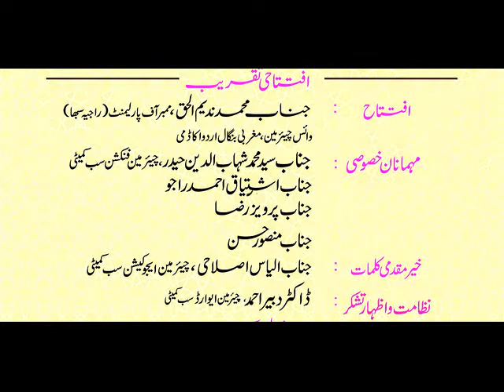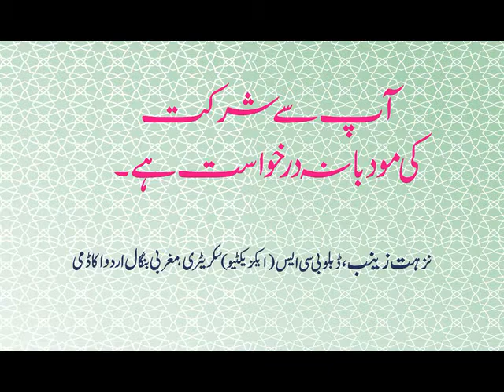ویسٹ بنگال اردو اکیڈمیWest Bengal Urdu Academy